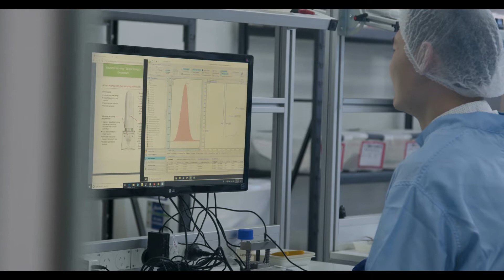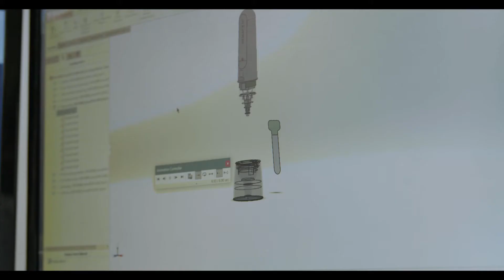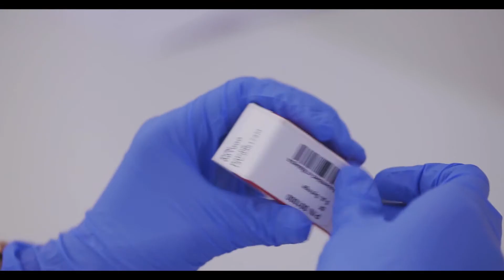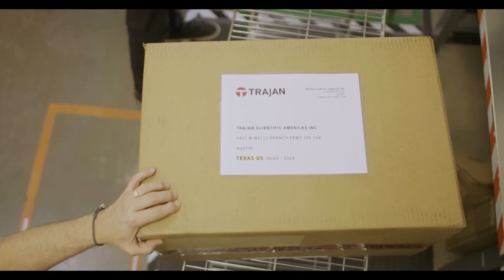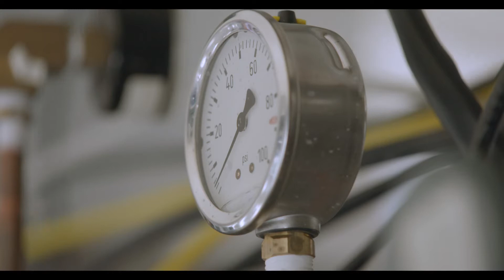Trajan Scientific and Medical Global Virtual Tour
VI-0042-G © Trajan Scientific Australia Pty Ltd 04/2021